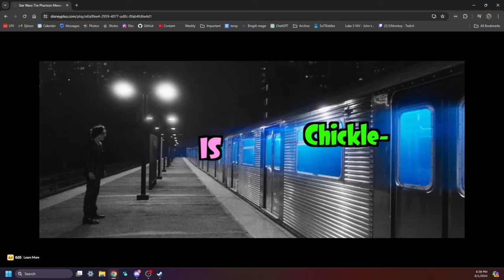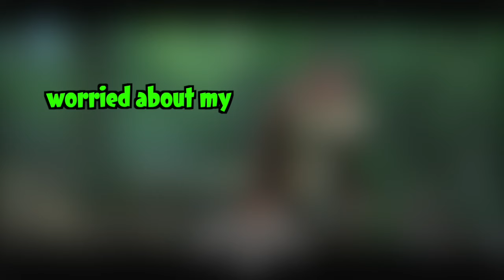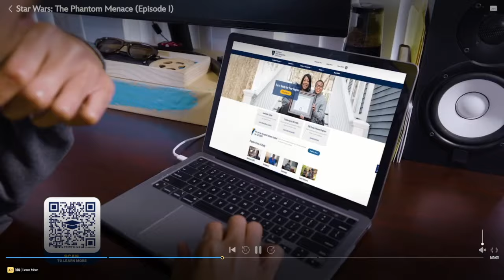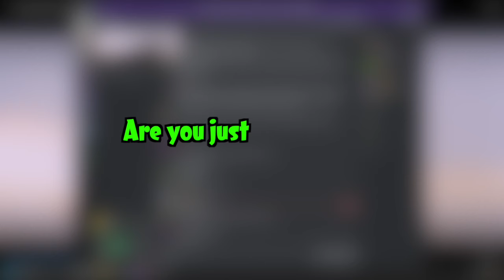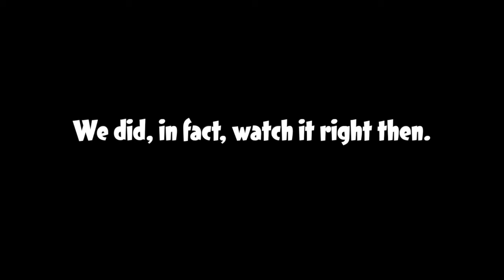Anakin Popsenopolis. | Shroomy watches The Phantom Menace for the first time!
I loved that movie The Rise of Popsenopolis.